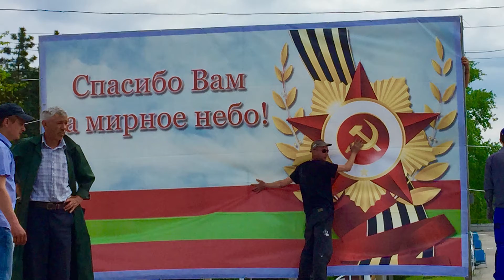Moldova - Cinderella Hall - My Travel to Moldova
Moldova was such a cool country to visit. One of the most amazing things I saw there was the Emil Racoviță Cave, also known as Cinderella Cave. The gypsum crystals in the cave line the walls and ceiling creating a beautiful

(where you can read about ALL my travels so far)
(scroll to the bottom to see all the countries I have visited)